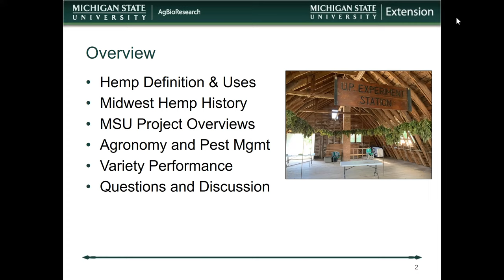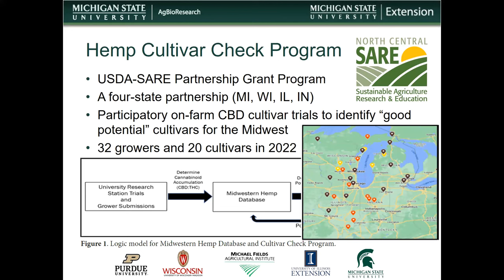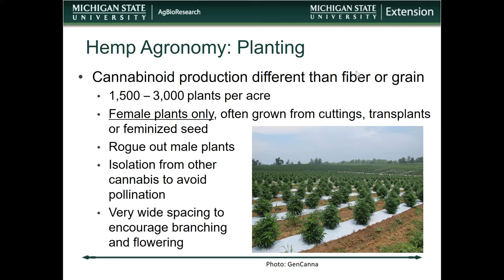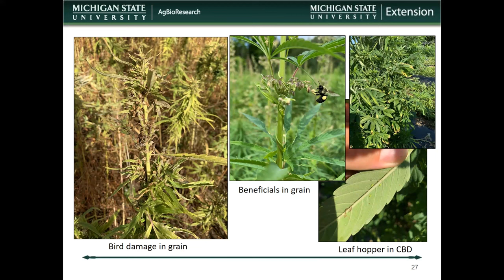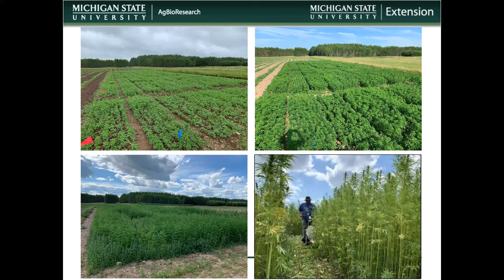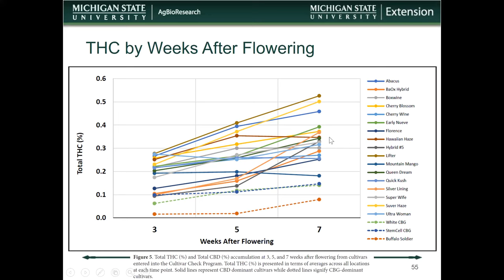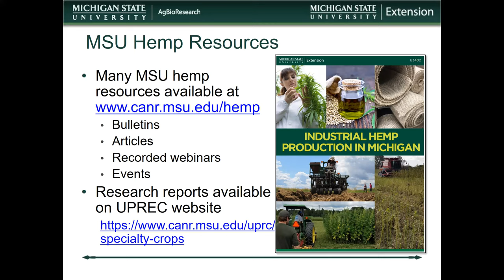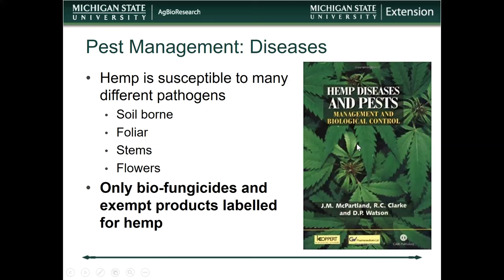GMT20230517 170537 Recording 2560x14401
Dr. James DeDecker is Director of the Michigan State University Upper Peninsula Research and Extension Center in Chatham, Michigan and a Specialist in the MSU Extension Community, Food and Environment Institute. James has led hemp research at MSU since 2019 with a focus on agronomy, variety performance, and integrated pest management for all hemp products. Together with university collaborators and growers from Michigan, Wisconsin, Illinois and Indiana, James facilitates the Midwest Hemp Research Collaborative, which is currently focused on launching a new participatory research project supported by USDA-NIFA. James also serves as the Michigan representative for the multi-state S-1084 Hatch project focused on collaborative hemp research efforts across the US.